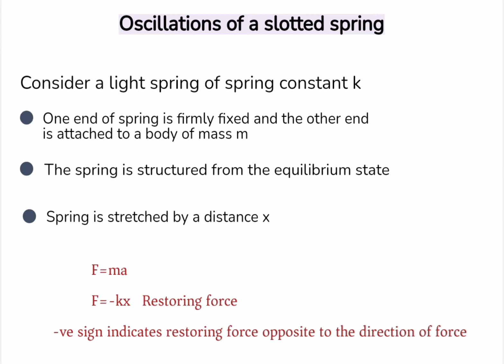3rd Semester - Oscillations And Waves 4th Chapter - Application of SHM - Part 5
Loaded Spring